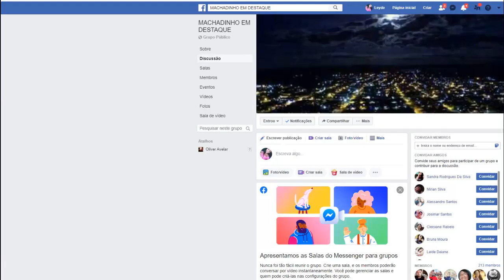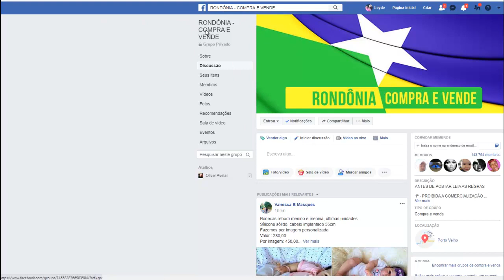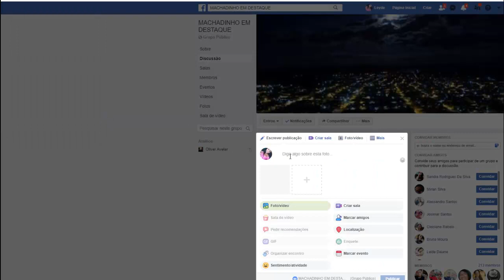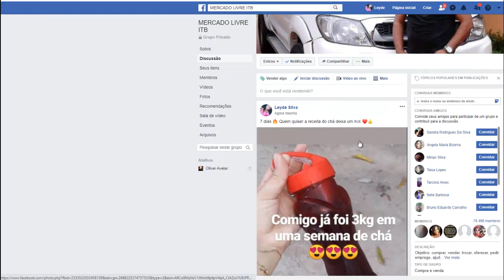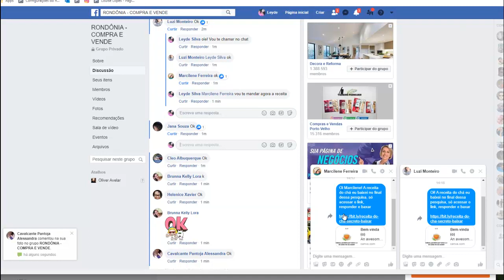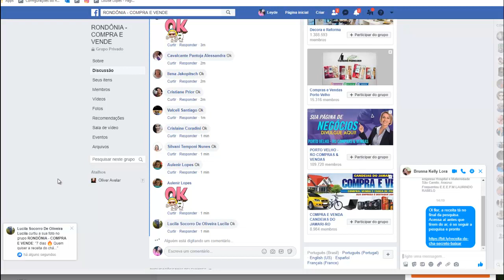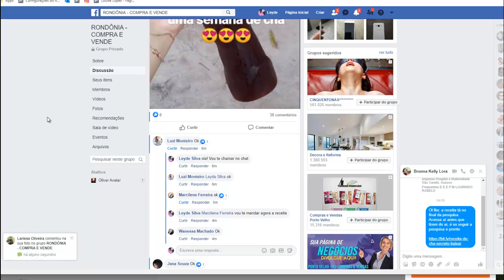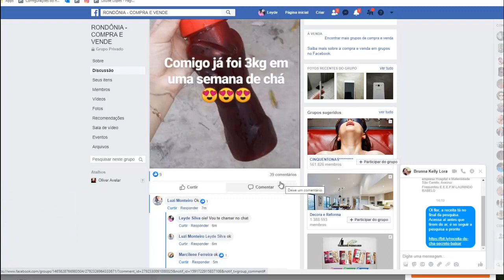Estrégia SIMPLES pra Bombar de Vendas! Viralizouuuu!!!